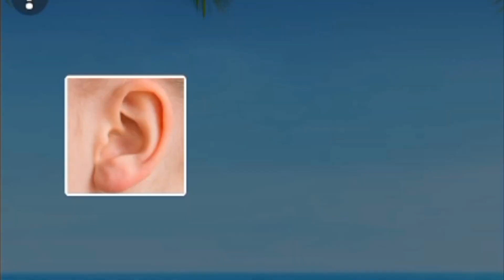Fun and Jasusi Paheliya | Hindi Riddles With Answers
hindi riddles
fun and jasusi paheliya
hindi riddles with answers
bright minds
fun riddles
majedar aur jasusi paheliya
hindi paheliyan with answer
hindi riddle
hindi riddles for
jasusi paheliyan
jasusi paheliyan in hindi
riddle in hindi
logical riddles
paheli video
paheli in hindi
logical questions
hindi paheli
riddles in hindi
hindi puzzle
mysterious paheliyan

Lets see how many riddles you guys can solve, plz write your ans in comment section.

Pictures Credits :
Freepik.com
Kisspng.com